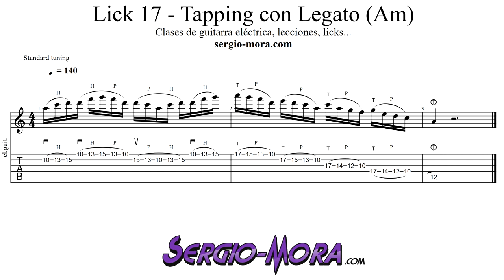Lick 17 - Tapping con Legato (Am)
Aprende una frase en la que se combina ligados (hammer on y pull offs) con Tapping.